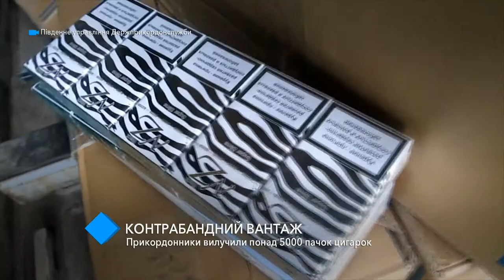Одесские пограничники изъяли более 5 тысяч пачек контрабандных сигарет